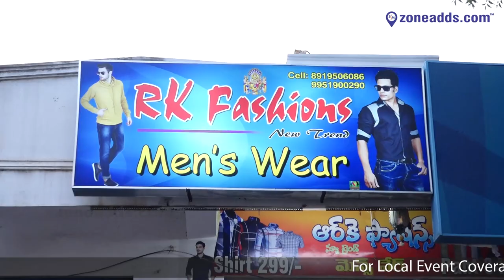RK Fashions Men's Wear || H.B.Colony || zoneadds.com